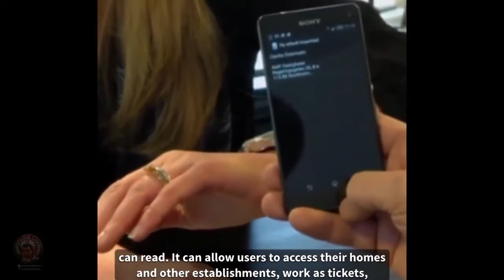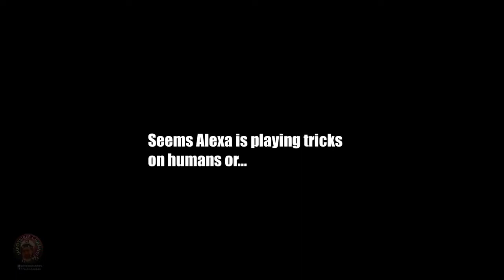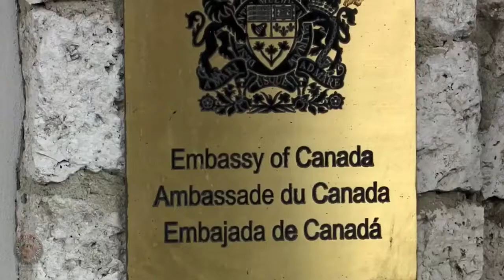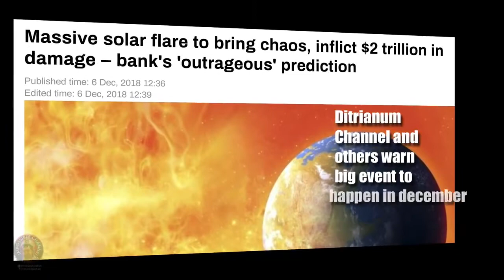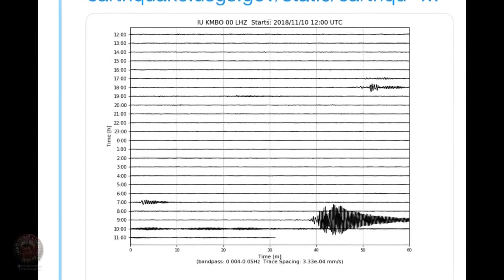You Gotta Watch This Video Before December 21st 2018..Prophecy Is being Fulfilled Before Our Eyes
You Gotta Watch This Video Before December 21st, 2018...

We, Will, Bring You The Latest News, Politics and Current Events

Clicking The Bell Will Keep You Updated On All My New Videos

We are making such material available in our issues, etc. We believe this constitutes a 'fair use' of any such copyrighted material as provided for in section 107 of the US Copyright Law